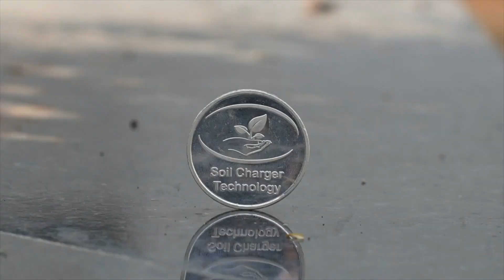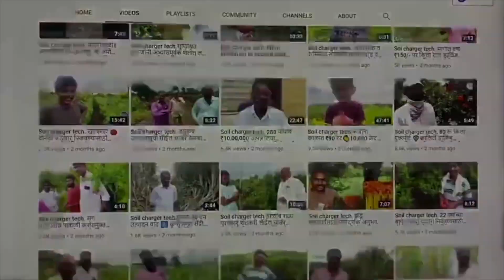Soil charger tech.60 km वर SCT चे चर्चासत्र केले 🌹शेतीचे रहस्य समजले 🌺फुलशेतीतून 20 पट उत्पादन 🌸